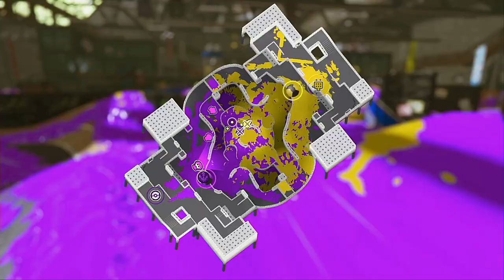【XP1730.9】 Four Games Two Inches 【Splatoon 3】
STAGES:
Museum d'Alfonsino